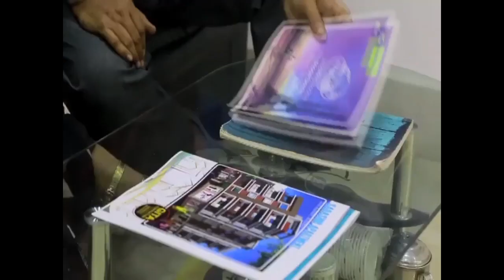লরি ও টোটোর মুখোমুখি সংঘর্ষে মৃত্যু টোটো চালকের নাম আতাউর শেখ। তার বয়স 60 বছর